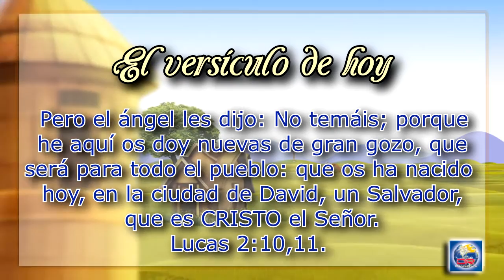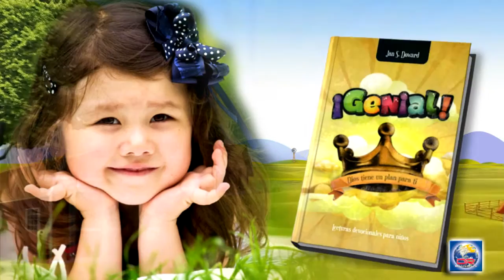Devoción Matutina Para Menores - Jueves 04 de Agosto del 2016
CUANDO LOS ÁNGELES CANTARON

Pero el ángel les dijo: No temáis; porque he aquí os doy nuevas de gran gozo, que será para todo el pueblo: que os ha nacido hoy, en la ciudad de David, un Salvador, que es CRISTO el Señor. Lucas 2:10,11.

En los campos donde David había pastoreado a las ovejas siglos antes, los pastores trabajaban por turnos, vigilando a sus rebaños. Y pasaban las horas hablando y orando sobre el Salvador prometido. De pronto, las oraciones y la conversación se detuvieron en seco. Delante de sus ojos sorprendidos, había un ángel brillando con todo el esplendor del cielo. ¡El fulgor de la luz y lo repentino de su aparición hicieron que los pastores temblaran!

El ángel los calmó con sus primeras palabras: “No teman”. No debían tener miedo porque había venido a traerles la noticia más maravillosa: ¡EL SALVADOR HABÍA NACIDO!

Los pastores, como muchos en aquel tiempo en Israel, creían que el Rey que llegaría les traería grandeza nacional. No obstante, debían estar preparados para recibirlo como un humilde rey, en vez de lo anterior. "Esto les será por señal”, dijo el ángel: “encontrarán al niño envuelto en pañales acostado en un pesebre”.

No encontrarían al bebé Jesús cubierto de seda, como señal de realeza, ni tampoco sería colocado en alguna cuna forrada de raso, con sirvientes que lo asistieran. Nació en el lugar más bajo posible: en un pesebre, con animales del establo por todas partes. Y su cuna estaba forrada con paja.

Como todos los bebés judíos. sería lavado en agua y frotado con sal: luego, lo acostarían en forma diagonal sobre un trozo cuadrado de tela, con las esquinas dobladas por encima, y envuelto suavemente con tiras de tela, para sostenerlas en su lugar.

“El mensajero celestial había calmado sus temores. Les había dicho cómo hallar a Jesús. Con tierna consideración por su debilidad humana, les había dado tiempo para acostumbrarse al resplandor divino. Luego, el gozo y la gloria no pudieron ya mantenerse ocultos. Toda la llanura quedó iluminada por el resplandor de las huestes divinas. La tierra enmudeció, y el cielo se inclinó para escuchar el canto: ‘Gloria en las alturas a Dios, y en la tierra paz, buena voluntad para con los hombres’...

“Al desaparecer los ángeles, la luz se disipó, y las tinieblas volvieron a invadir las colinas de Belén. Pero en la memoria de los pastores quedó el cuadro más resplandeciente que hayan contemplado los ojos humanos” (El Deseado de todas las gentes, p. 31).